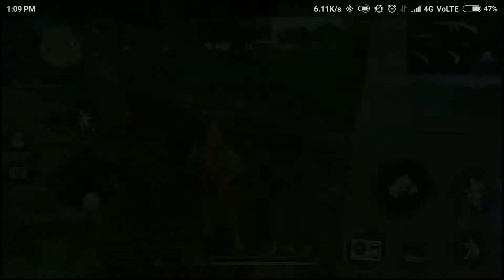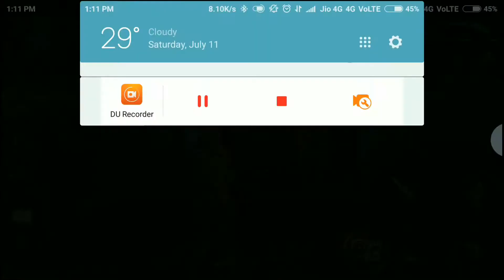1 vs 1 clash squad fight | WAR | Carryminati Rap song | hyper vs hyper | FF Gamer